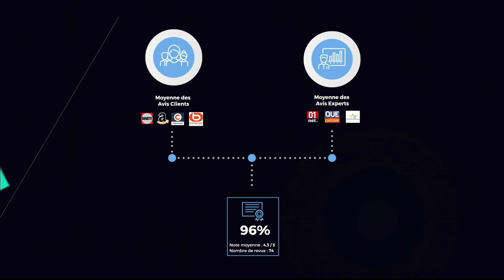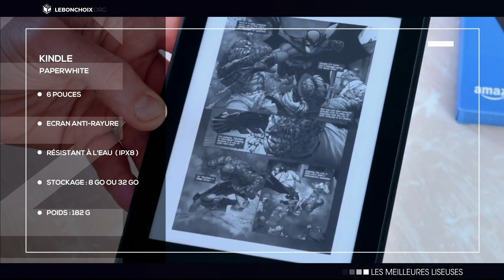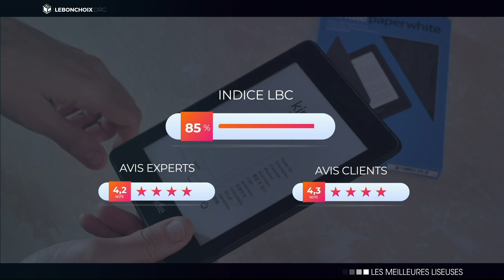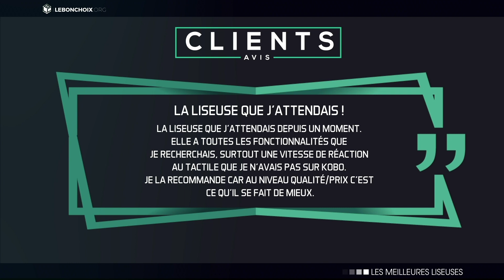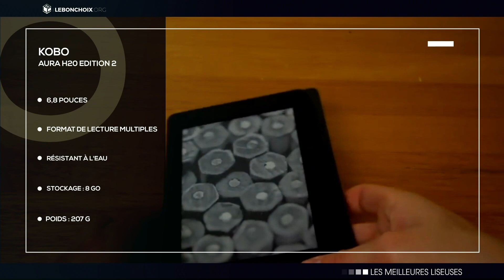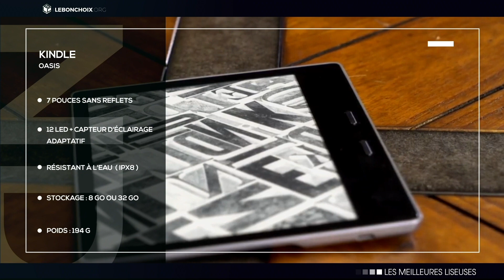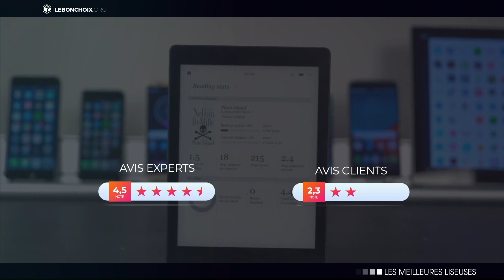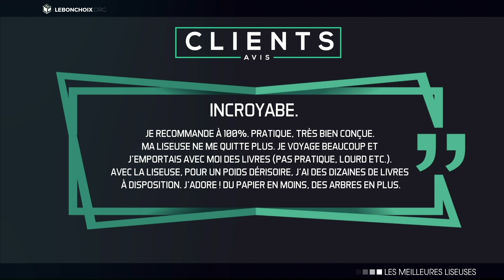🔴 TOP 3 : MEILLEURE LISEUSE 2020❓( COMPARATIF & TEST )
➤ Mais en fait, pourquoi passer du livre papier à la liseuse ?
Selon nous, liseuse et livres sont complémentaires. Acheter une liseuse ne signifie pas pour autant ne plus lire de livres papiers.

➤ Une liseuse permet d’emmener avec vous vos livres en prenant très peu de place dans votre sac et en pesant bien moins lourd qu’un roman ! Elle vous occupera parfaitement dans vos trajets en transports en commun et trouvera facilement sa place dans votre valise.

➤ De plus, si vous avez envie de vous replonger dans les grands classiques, ils sont la plupart du temps à disposition gratuitement. Et enfin, les liseuses offrent l’avantage de pouvoir choisir la taille de caractères et les interlignes. Quand on a la vue qui baisse ou simplement pas de très bons yeux, le confort apporté comparé au livre est énorme.

➤ Les liseuses sont de plus en plus populaire et possèdent de nombreuses fonctionnalités très pratique. Mais faire le tri parmi tout les différents modèles peut s'avérer très difficile.

➤ Afin vous aider à  faire le tri notre équipe d'Experts les a toutes passé en revue, afin de vous présenter ce comparatif des meilleures liseuses de l'année : avec la meilleure liseuse pas cher de la marque Kindle, le meilleur rapport qualité/prix ainsi que la meilleure liseuse du moment.